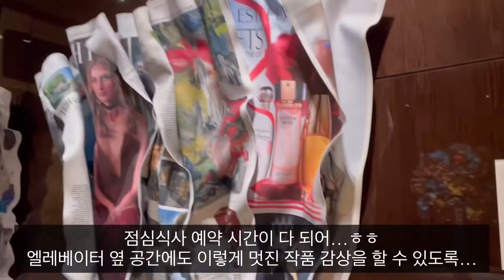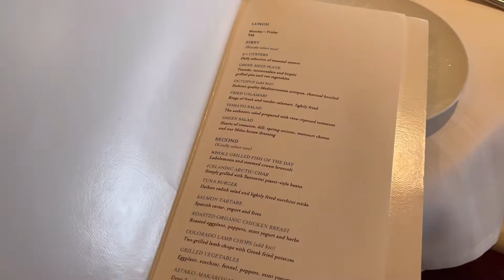Yard The Vessel 보며 New York🗽Holiday 분위기 만끽하기! 베슬 뷰 & 맛집은 여기